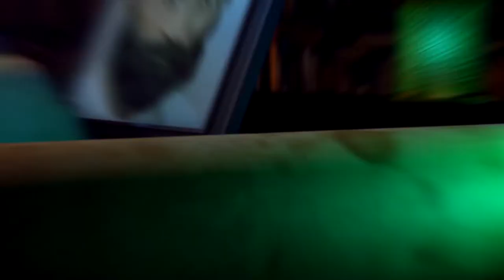أهم الإنجازات للمخرج جابر ذياب 2021